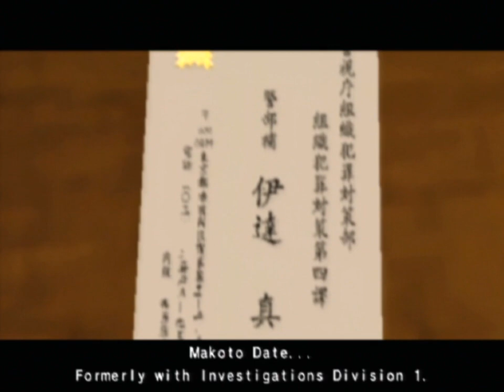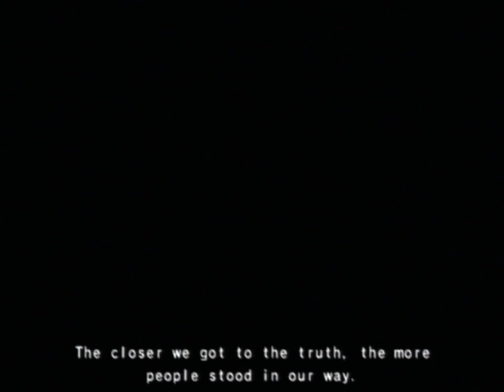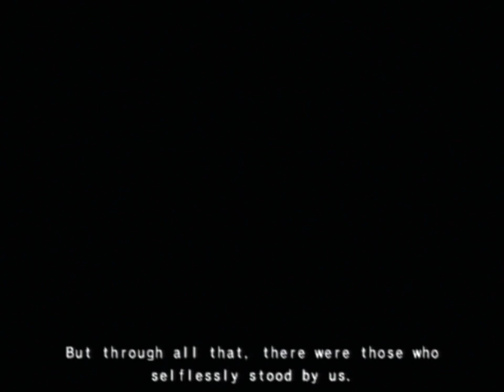Let's Play Yakuza 2 - 00